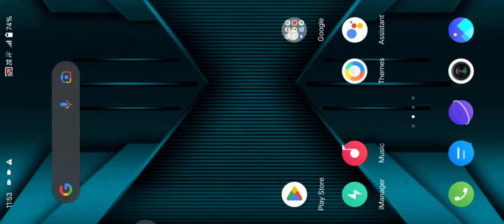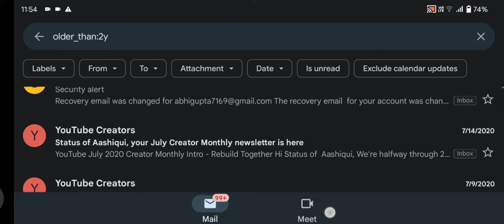Email ke purane message ko kaise dekhe || How to get old message of gmail || How to recover old msg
How to get old message of gmail .
Purane email ke message ko kaise dekhe .